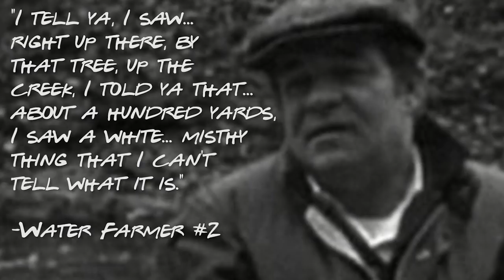THE BLAIR WITCH PROJECT but it's a 90s sitcom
A pet project of passion I finally put together. Hope you guys enjoy

FOOTAGE
The Blair Witch Project

TRACKLIST:
 It Could Happen To You by Ryo Fukui